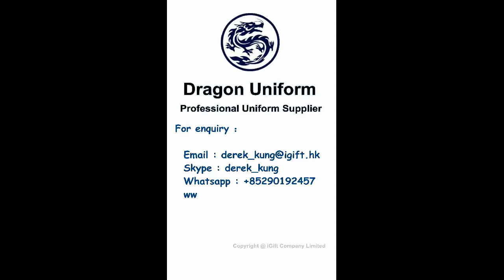Cheerleading clothing manufacturer,Cheerleading shirt design uniform-standard.com.sg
Dragon Uniform is uniform supplier in Singapore and Australia, which has own factory in China. Our strengths are to provide high degree of customization, Preferential price and good quality to customers who would like to actualize their designs into real products.We have experience in this textile industry for over 20 years and have been involved with export market which we believe on-time delivery, our merchandising team is long experience and able to communicate fluent in Chinese and English , address customers’needs and requirements precisely and offer the tailor-made services to our customers.